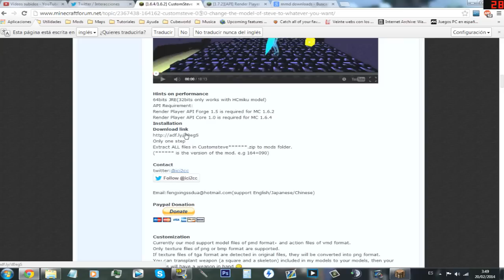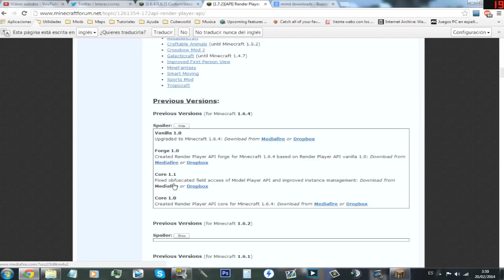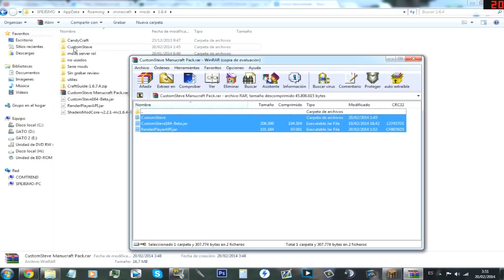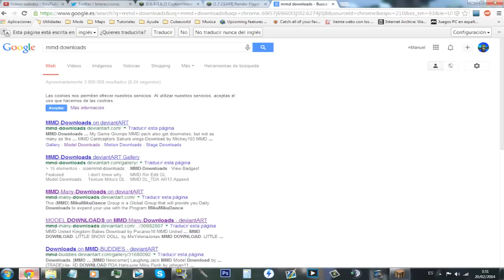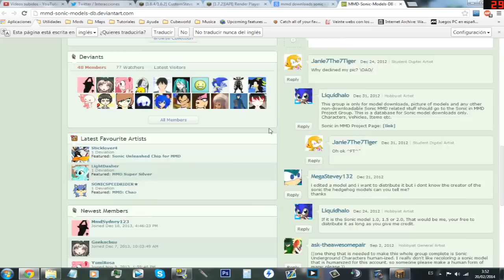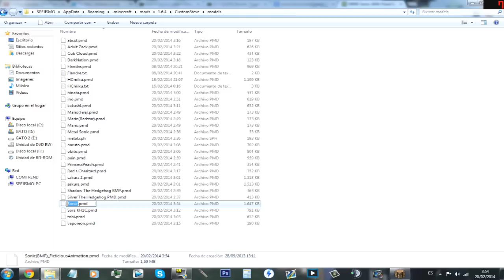Minecraft Mods: Custom Steve [Forge][1.7.2/1.6.4]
Buenas Manucrafteros, aquí os traigo el mod "Custom Steve" para Minecraft 1.7.2 y 1.6.4. Funciona con Forge, así que no olvidéis descargarlo.

Descarga modelos en 3D y elimina a Steve de tu vida :D

Instalación:

Descarga la última versión recomendada de Forge Intaller, ejecutar el Launcher de Minecraft y seleccionar la versión "Forge" en perfil.

¿Algún problema con este Mod? Si encuentras algúno puedes comentarlo en este vídeo, así yo u otro usuario puede ayudarte a solucionarlo.

# Music Intro & Outro: Insurgent & Wonderland, by Grant Bowtie